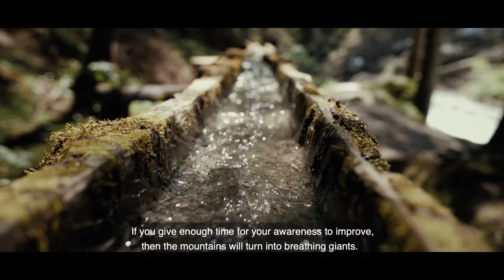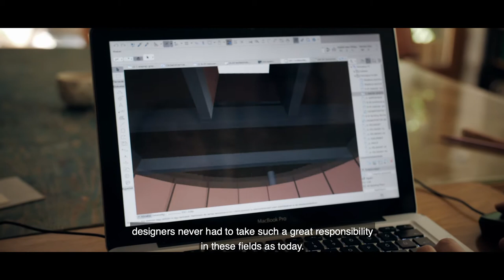High Mountain School First semester apply - ENG subtitle